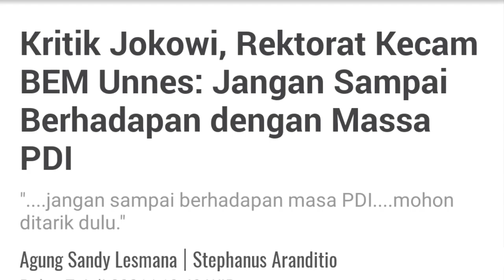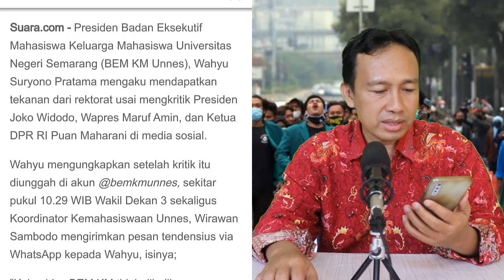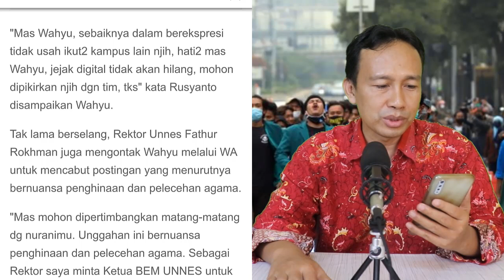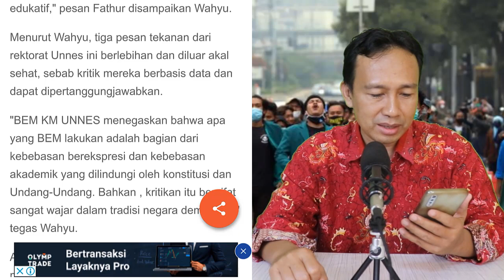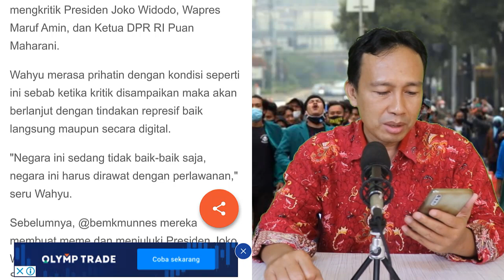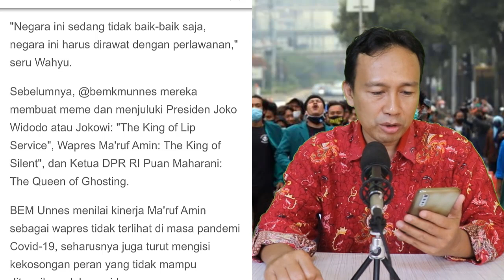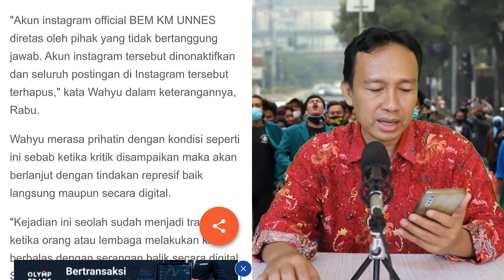GAWAT!! BEM UNNES DITEKAN REKTORAT SETELAH KRITIK JOKOWI,KH MAKRUF AMIN DAN PUAN MAHARANI